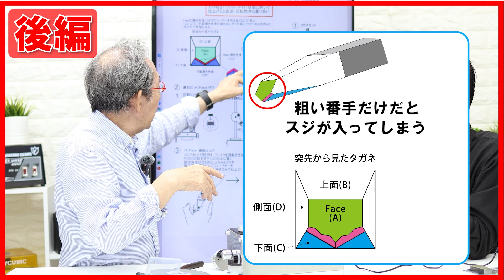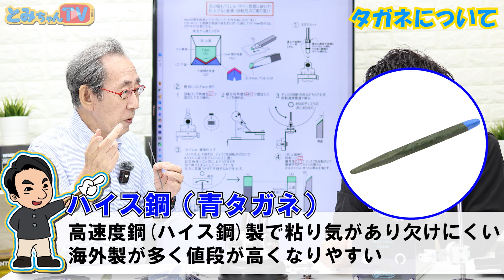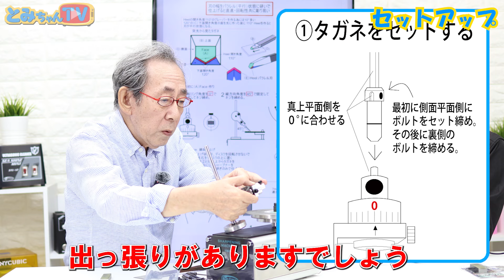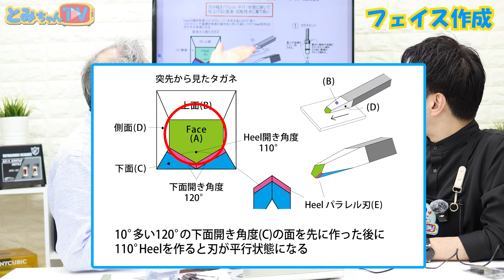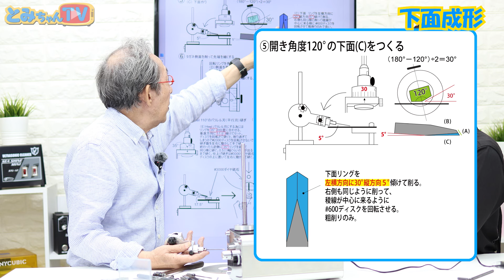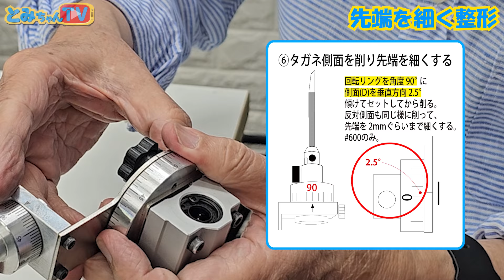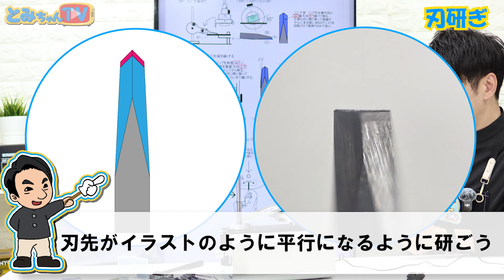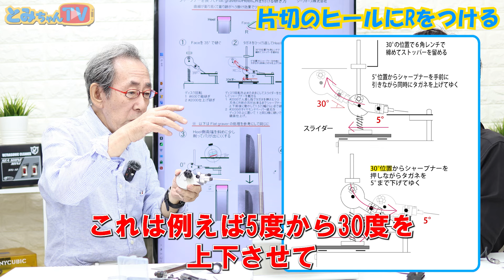【スキルアップ必見】巨匠土方先生から学ぶ！１から作るタガネの作り方-後編-（秘伝マニュアル付）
職人歴55年の巨匠、土方義和先生による特別レッスン後編！
半世紀以上研究し続けたタガネの研ぎ方を大公開。今回の動画では、タガネ株から毛彫りタガネの作成方法を徹底解説！
さらに、視聴者限定で「秘伝のタガネ研ぎマニュアル」をプレゼント！
このマニュアルには、映像に収まりきらなかった土方先生の彫金テクニックが全て詰まっています。
これさえ見れば彫金スキルが一気にレベルアップすること間違いなし！

▼土方先生のタガネの研ぎ方マニュアルはこちら
　【土方流 刃物の心得 虎の巻】

▮目次
00:00　オープニング
01:27　タガネについて
04:05　タガネ株をカット
08:08　セットアップ
09:15　フェイスを作成
12:36　上面成形
13:38　下面成形
15:24　先端を細く整形
17:02　刃研ぎ
21:06　角度違いの刃研ぎ方法
22:42　タガネにRを付ける
26:56　エンディング

▮Air-Do 電動洋彫り機
・電動洋彫り機 AIR DO【S】

▮タガネ研磨各種
・S&F タガネ研磨スターターセット
・S&F タガネシャープニング平面研磨機 SHK-001
・S&F S&F マルチタガネシャープナー冶具 MSJ-001

▮土方先生作タガネ
・日本製 超硬タガネ 片切り(軸2mm角)

▮タガネ株
・日本製 超硬株 2x2x140 TF15(軟らかい)

▮練習にオススメ地金！
・真鍮 練習用板 50×80mm 厚1.0mm